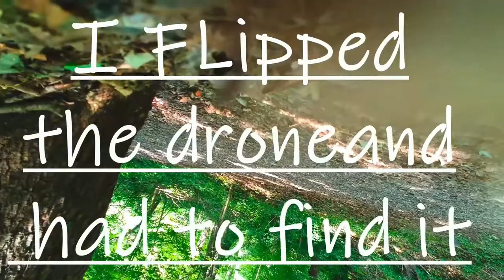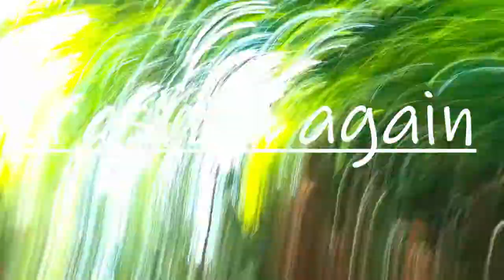Tiny tour of Wadsworth Falls VIA Spark with EDM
Tiny tour of Wadsworth Falls VIA Spark with EDM and much better editing and color changing I feel like!
Let me know down below if you think I did a better job editing this video!

Track: 15:44 Tobu & Syndec - Dusk
19:27 NCT x T & Sugah - Along The Road (feat. Voicians)